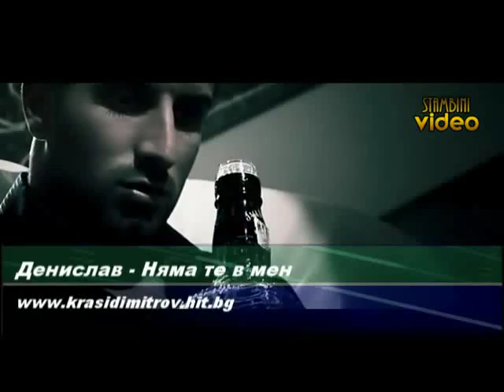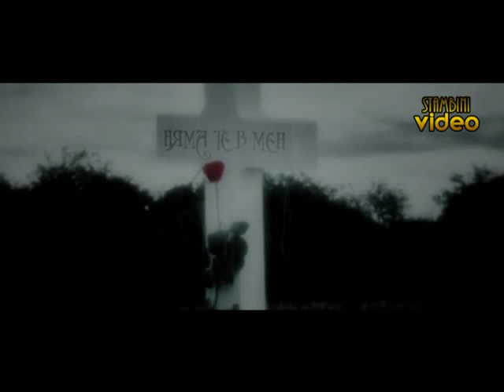Denislav - Niama te v men + DOWNLOAD LINK